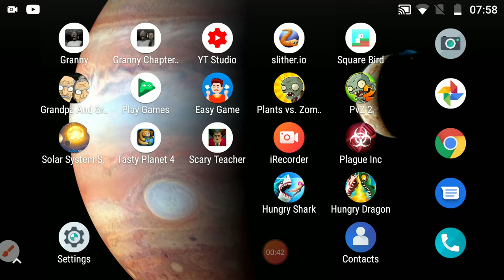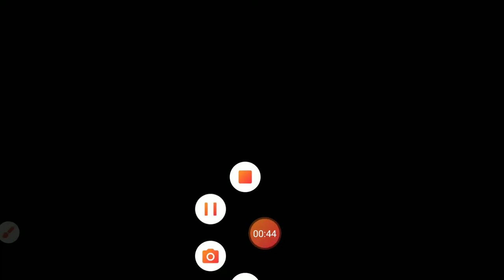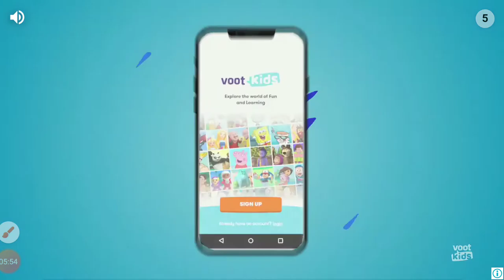Pvz 2baby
Pheonix